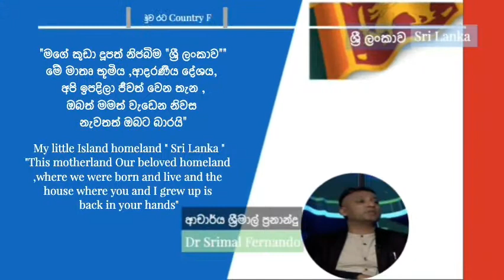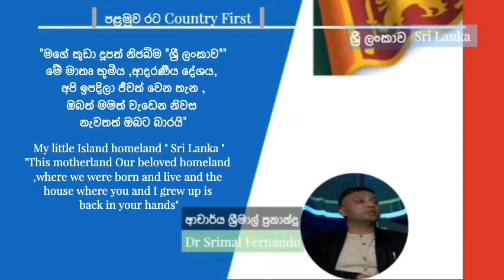පෙරළියක ආරම්භය මහින්ද සුළඟදිවයින පුරා හමායයි Political winds of Mahinda blows across the island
පෙරළියක ආරම්භය : මහින්ද සුළඟ දිවයින පුරා හමායයි

"මගේ කුඩා දූපත් නිජබිම "ශ්‍රී ලංකාව""මේ මාතෘ භූමිය ,ආදරණීය දේශය, අපි ඉපදිලා ජීවත් වෙන තැන ,ඔබත් මමත් වැඩෙන නිවස නැවතත් ඔබට බාරයි" .

Dawn OfChange :  Political winds of Mahinda  blows  across the island

My little Island homeland " Sri Lanka ""This motherland ,Our beloved homeland ,where we were born and live and the house where you and I grew up is back in your hands"